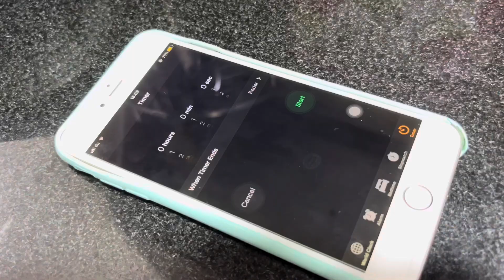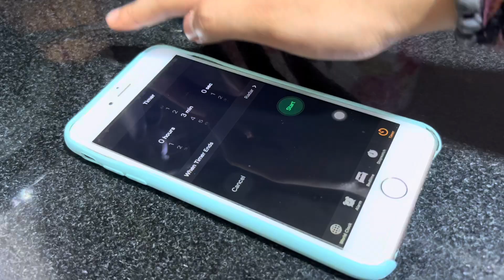Cauliflower fry | Recipe in Description | Sanitha Vychu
Cauliflower - 1 nos
Salt to taste (also add a little water to make the batter loose)

Then fry and enjoy !!

Welcome to Sanitha Vychu, your one-stop destination for all things food, crochet, and mini vlogs! Whether you're a foodie, a crochet enthusiast, or simply enjoy watching mini vlogs, this channel is perfect for you! So, come and indulge in the world of tasty treats and stunning handmade creations. Watch now and let the fun begin!